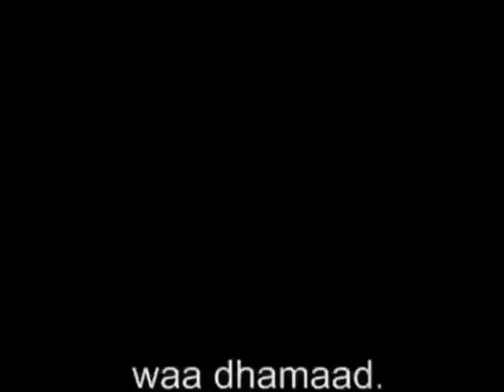Maguuraan 2 (Qaybta 6aad)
Qayb ka midda Maguuraan 2